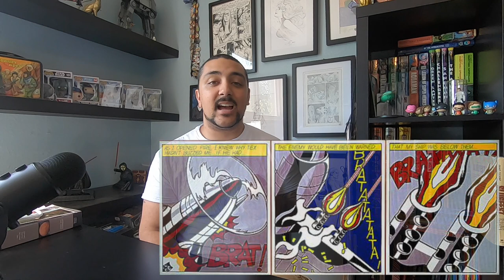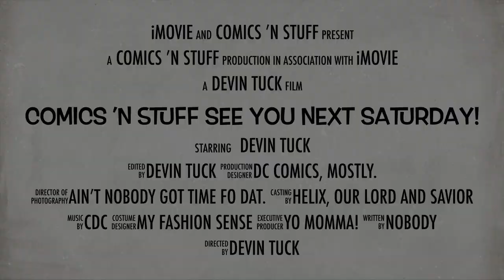Roy Lichtenstein | Nerd Novelty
A dandy look at some of the DC Comics that inspired the art of legendary Pop Artist, Roy Lichtenstein!